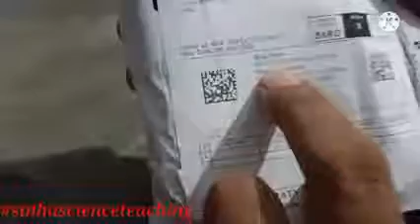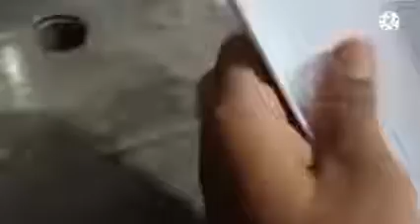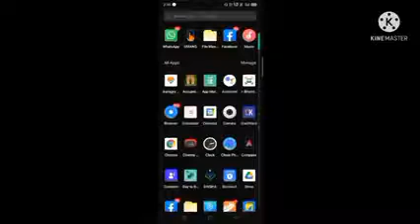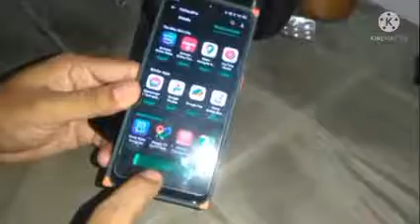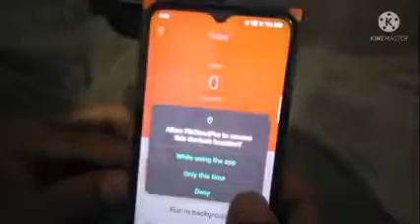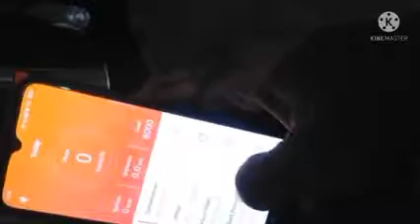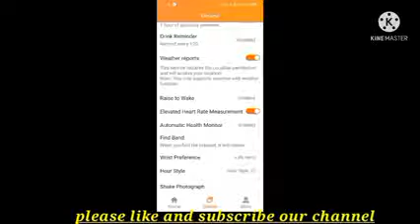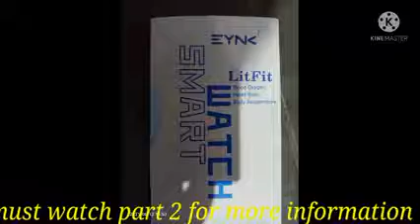Eynk litfit t68 smartwatch with thermometer and torch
Very good smart watch for complet satisfaction.It has so many features including blood pressure monitor, heart rate monitor, speed tracker with different modes, different watch style face, call and message notification etc. Model Number : LitFit T68 1.54" Color Full Touch Display For Men Women Fitness Tracker
Model Name :    LitFit T68 1.5" Color Full Touch Display
Dial Shape    Rectangle
Strap Color    Blue
Touchscreen    Yes
Water Resistant    Yes
Usage    Notifier, Health & Medical, Fitness & Outdoor, Safety & Security
Ideal For    Men & Women
Product Details Sensor: Blood Pressure, Heart Rate Sensor
Battery Life :    2-3 Years
Connectivity Features
Call Function:     No
Bluetooth:     Yes
eynk smart watch
temperature measuring smart watch
blood pressure smart watch